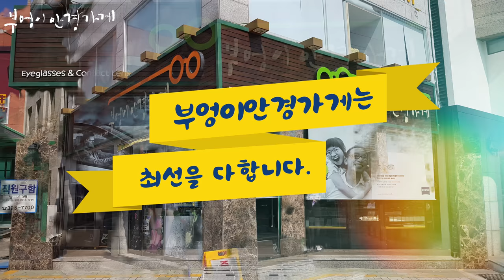PRADA의 VPR15T모델입니다 /부엉이안경가게/대구안경/김천안경/완도안경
언제나 설레이는
프라다 안경

PRADA의 VPR15T모델입니다

/부엉이안경가게/대구안경/김천안경/완도안경